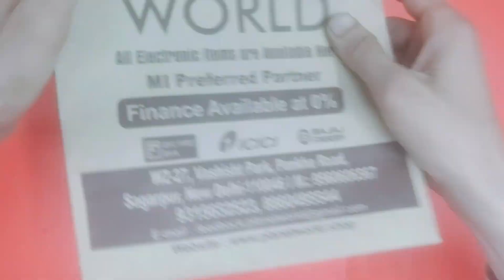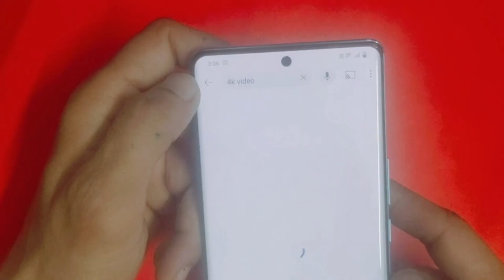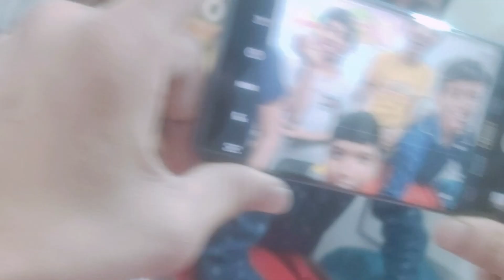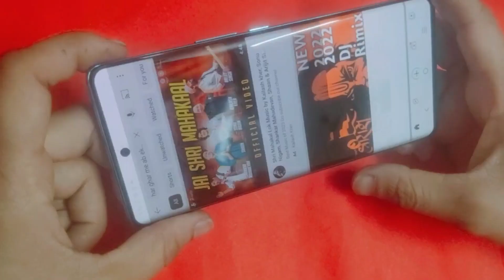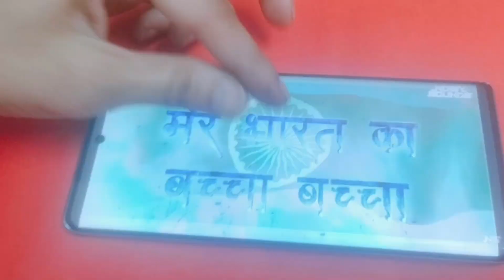Vivo V27 Unboxing# Martin arya# sagar pur